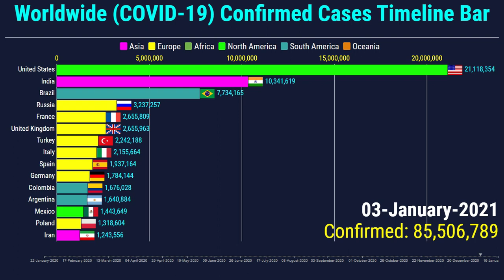Top 15 Countries by Total Coronavirus Cases |17th January 2021 | COVID-19 Latest Update World Graph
This video shows the top 15 countries with the highest number of coronavirus (COVID-19) confirmed cases.

The data is from the 22nd January 2020 to the 17th of January 2021
Top 15 Ranked Countries are on the 17th of January 2021 of the World Coronavirus in Confirmed Cases
1. United States
2. India
3. Russia
4. United Kingdom
5. France
6. Turkey
7. Italy
8. Spain
9. Germany
10. Colombia
11. Argentina
12. Mexico
13. Poland
14. Poland
15. South Africa

coronavirus update
COVID-19 worldwide updates world graph
covid 19 live world map count